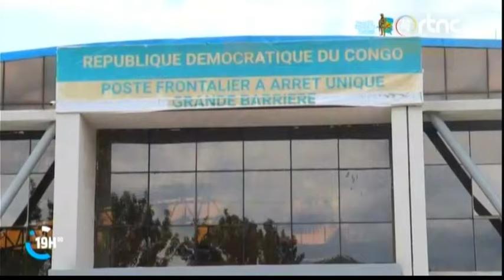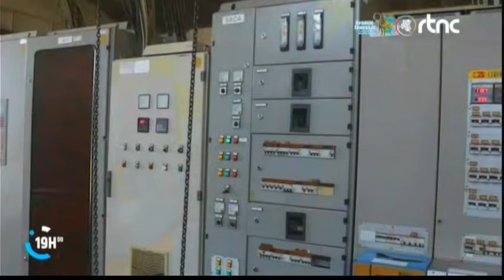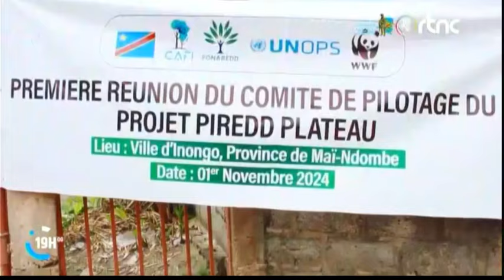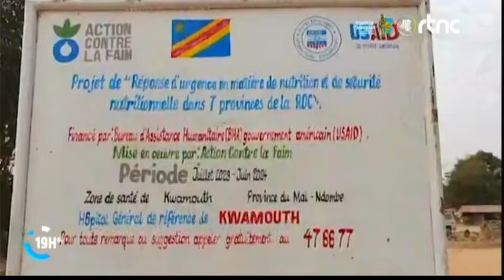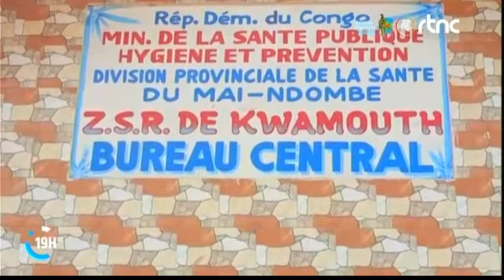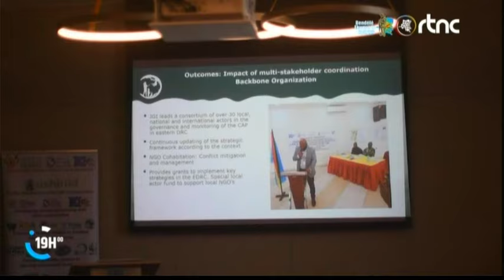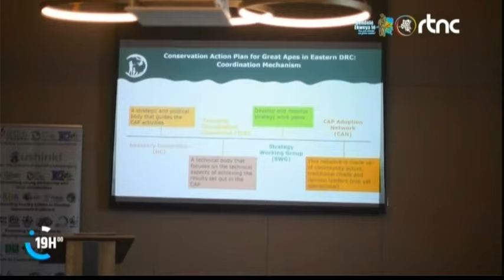ÉTAT GÉNÉRAUX MUTAMBA VIENS DONNER UNE CORRECTION AU MAGISTRAT DEVANT PR TSHISEKEDI